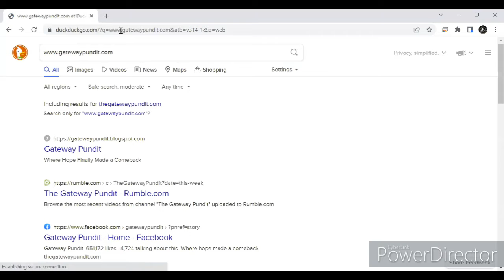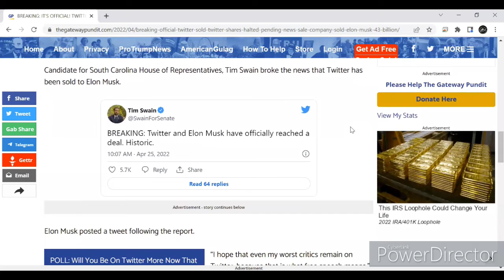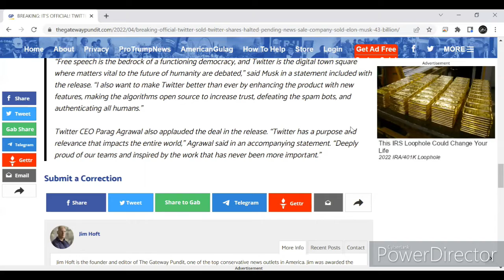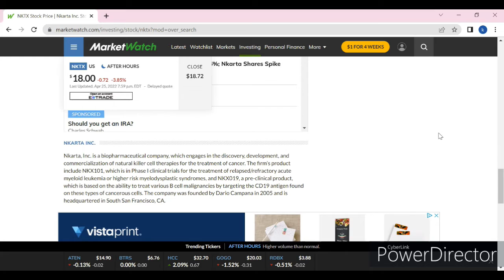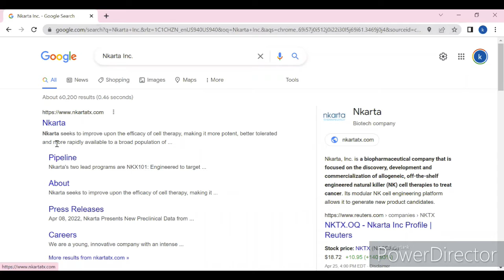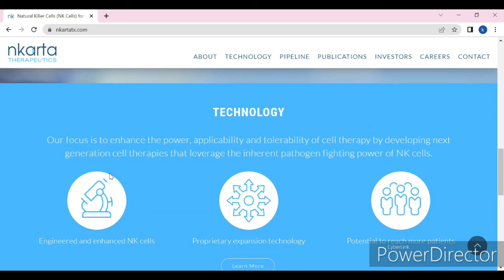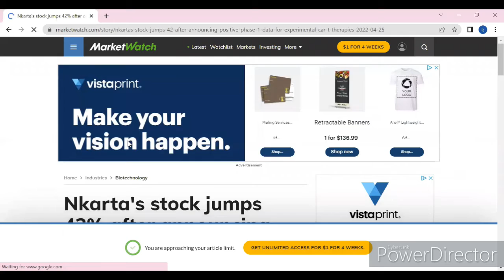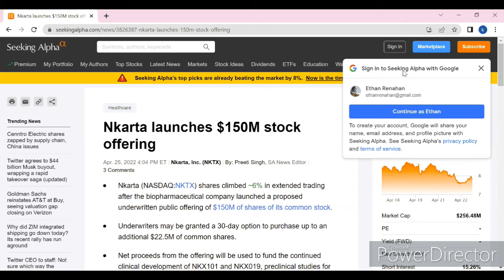Today's Hot Stocks TWTR, NKTX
Today we cover these companies. 1/ Twitter and The Elon Musk Takeover. 2/ Nkarta Inc.  We also gave a shout out to one of our followers on Gab Digital Samurai.